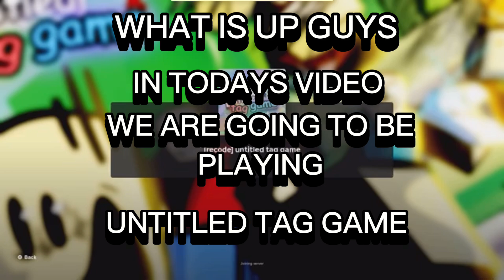UNTITLED TAG GAMES ARE QUITE AMAZING!! | Roblox Untitled Tag Game